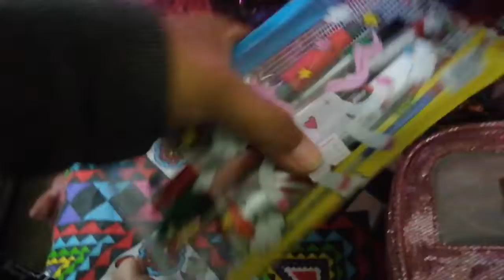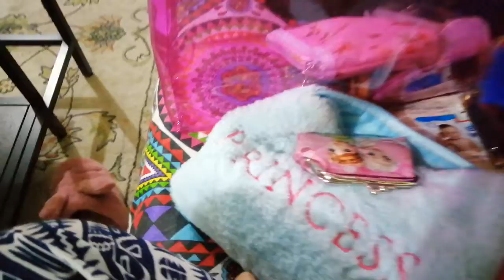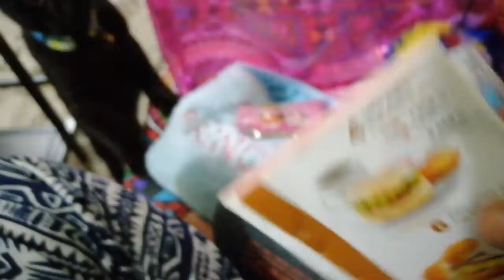What is in my transparent bag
Bag organization